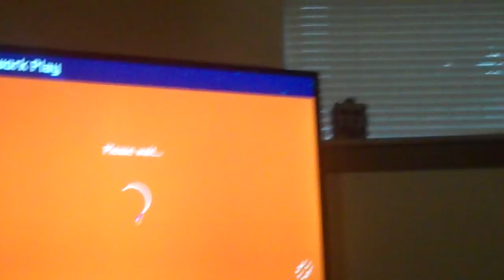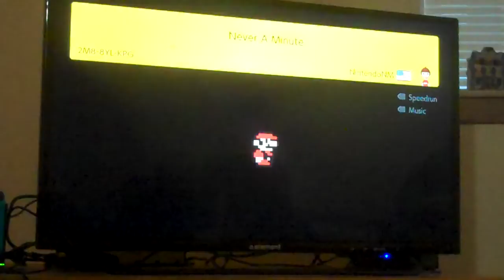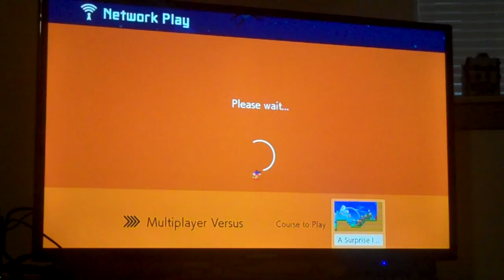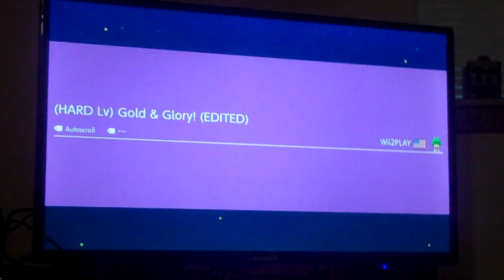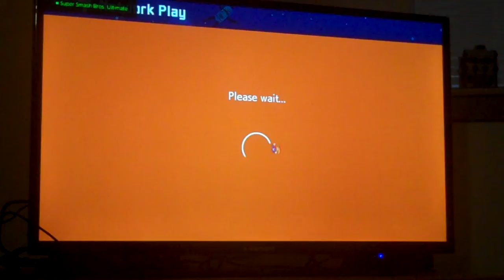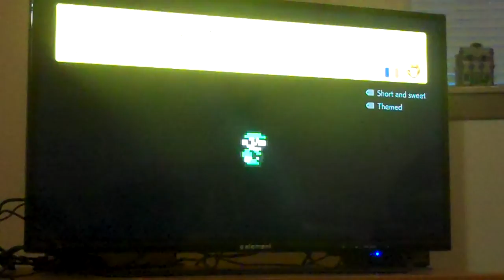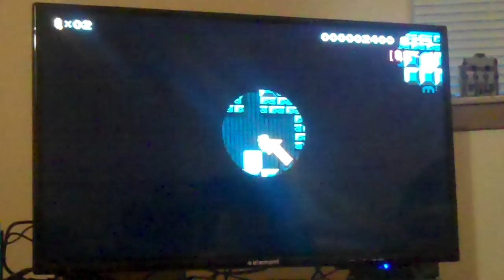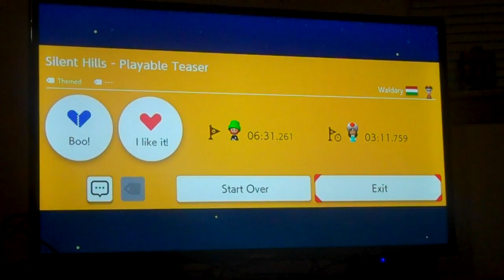Wii2PLAY (w/ Planet ShyGuy)) SMM2 Local Competitive Multiplayer #1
INFO - XD The update we've all been waiting for is HERE!!!  Me and Planet ShyGuy are determined to test it out for the first time!!!  Watch as Planet ShyGuy takes me on in Competitive Multiplayer, (the main focus being on his unit/TV), in the first of MANY LCM's (Local Competitive Multiplayer) on my channel!!!